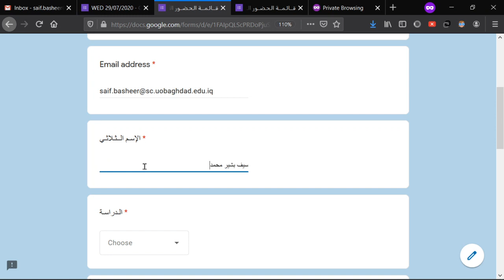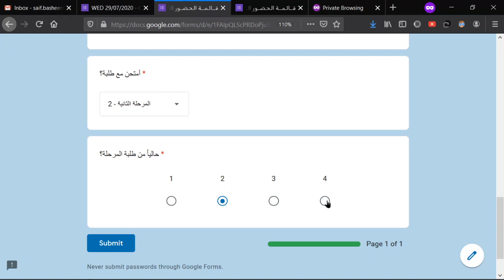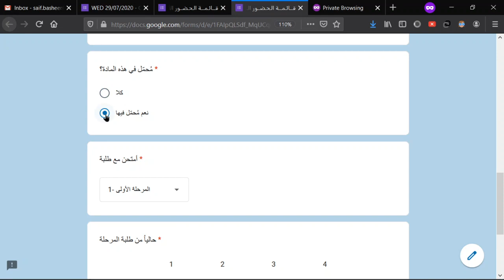قائمة تسجيل الحضور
قسم علوم الحياة - جامعة بغداد

University of Baghdad